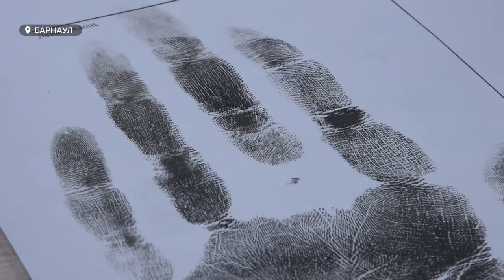"Проба профессии". Алтайские школьники стали криминалистами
Больше трех тысяч алтайских школьников могут познакомиться с профессией на практике. Специально для этого в крае реализуют всероссийский проект по, так называемым, профессиональным пробам, получению опыта по определенной специальности. Накануне учащиеся попробовали себя в роли криминалистов. Легко ли быть сборщиком улик?